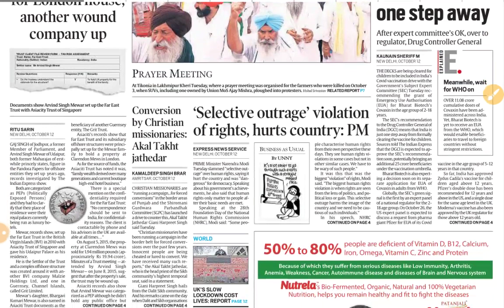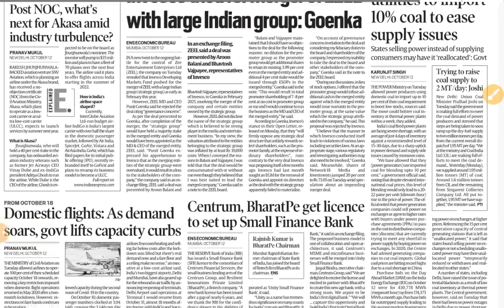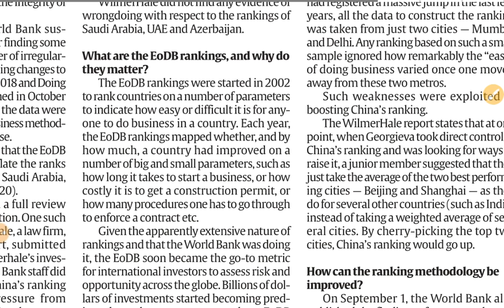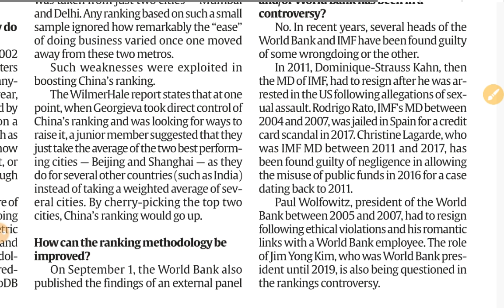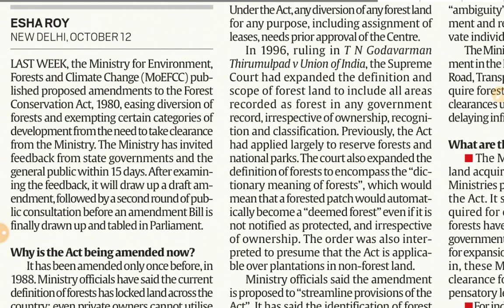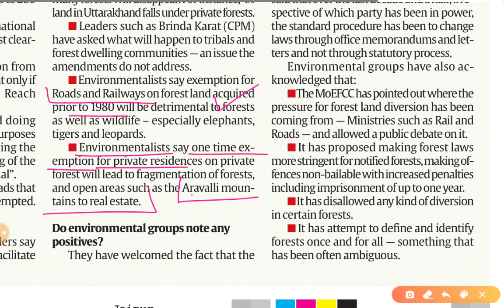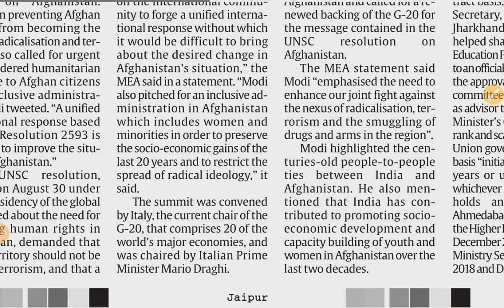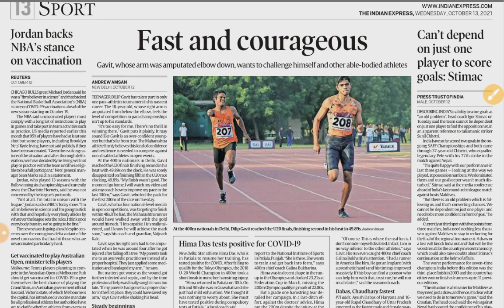13th Oct. 2021 | Gargi Classes News & Explained Analysis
Explained/Opinion- Analysis
1. EoDB ranking controversies
2. Lego's plan to address Gender bias
3. Amendment in Forest law...

13 October 2021 | Indian Express Explained analysis | The Hindu Editorial  Analysis | The Hindu Editorial Discussion |  Daily Indian Express Explained Analysis in Hindi | current affairs for UPSC CSE/IAS |  Daily current affairs for RPSC RAS by Gargi classes.